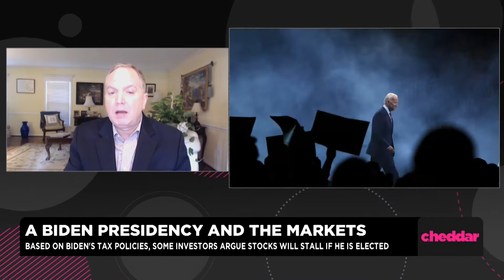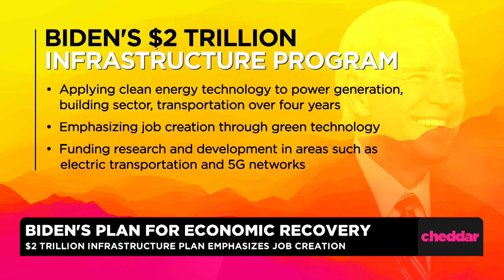Are Markets Bullish or Bearish on a Biden Presidency?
With the coronavirus continuing to batter the U.S. economy and millions of Americans still out of a job, some are questioning how a Joe Biden presidency would impact the markets. For more, we spoke to Mark Hamrick, Senior Economic Analyst at Bankrate.